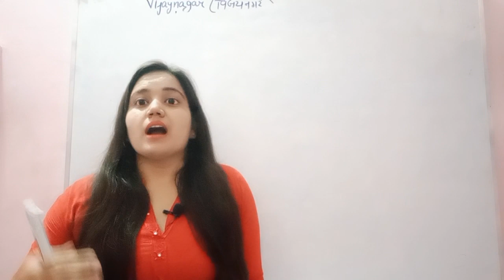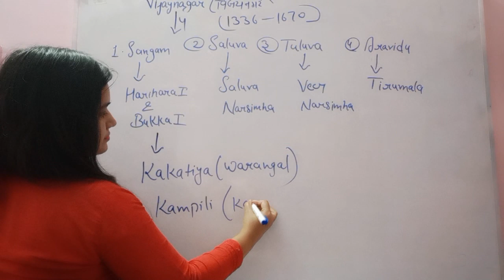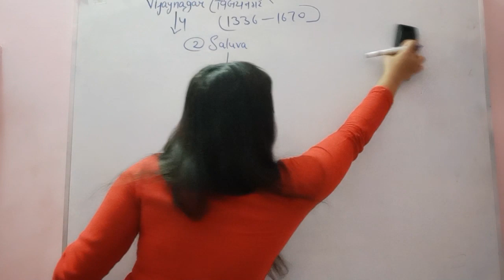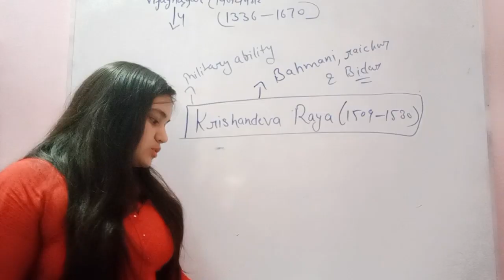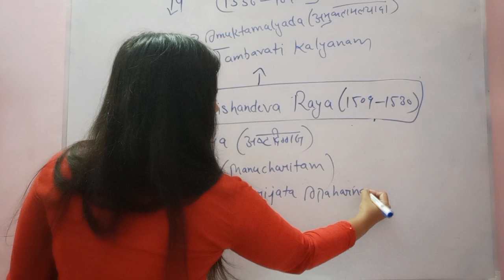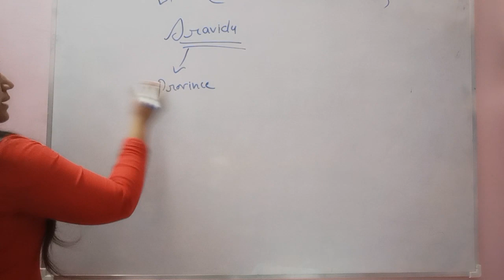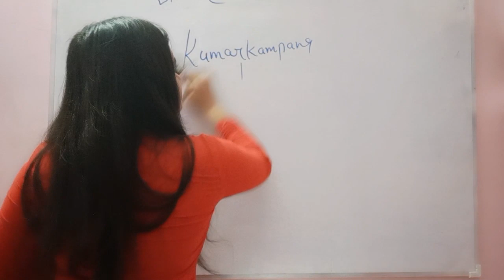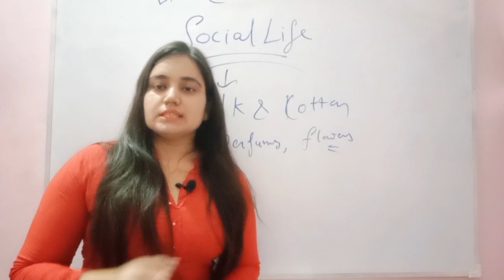Medieval history मध्‍यकालीन भारत Course L13 (Vijaynagar) for UPSC SSC PCS RRB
Full course in Medieval History for SSC UPSC RRB.
मध्‍यकालीन भारत /Madhyakalin bharat ka course ekdam FREE, SSC and UPSC ke liye.

Medieval History for SSC and UPSC course is about medieval history of India from the Arabs invasion to the Mughals and also the important political and cultural development in Southern Indian states too.

This lecture series will be in English and Hindi so that it is comfortable to understand concepts of History by a wide range of students who want to excel in competitive exams.

This is a video lecture series of Medieval History for SSC and UPSC. These Medieval History for SSC and UPSC course are created by our experienced team. These Medieval History for SSC and UPSC are based on important topics for upsc ias and other exams like ssc, state pcs. Medieval History for SSC and UPSC course are based on Previous Year UPSC IAS and SSC pattern, NCERTs and TN board Books, besides other sources like Lucent and Spectrum.

At Luminant IAS academy we advise you to join Medieval History for SSC and UPSC course, it is totally free of cost and it will boost your History subject which you generally tend to ignore due to its vastness and fact based approach. So here we are Teaching history in a story based manner so that you understand it and remember for a long time.

There will be Previous year Questions quiz too based on Medieval History for SSC and UPSC course which will boost your exam oriented preparation and will revise many concepts.

Kindly comment regarding our videos for more explanation and more videos on certain subjects. And give feedback regarding difficulty level of questions and detailed explanation on any topic. we would continuously  improve our Medieval History for SSC and UPSC course with your feedback.